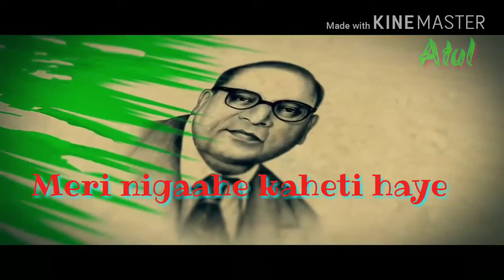Happy Republic day 🇨🇮🇨🇮🇨🇮... Jai hind..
Jalwa tera jalwa